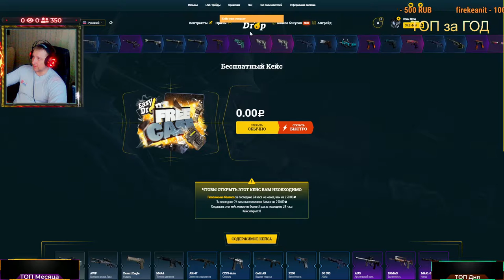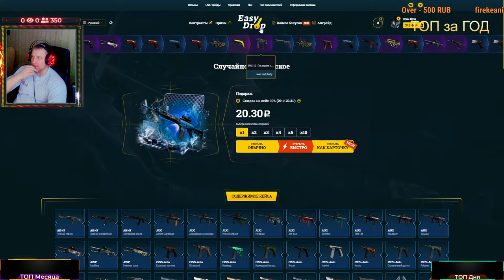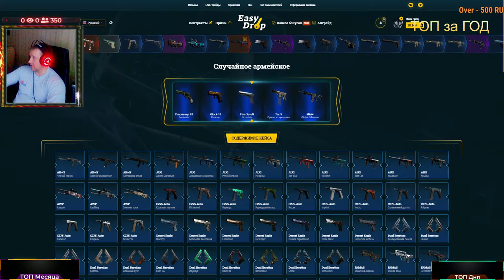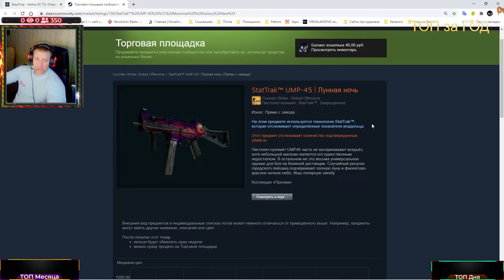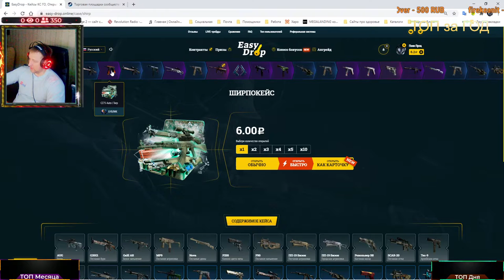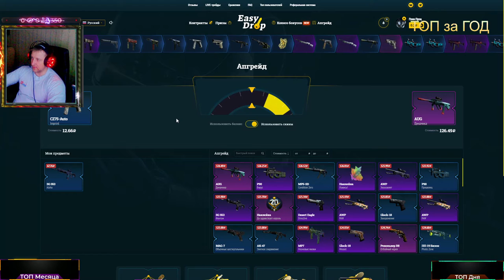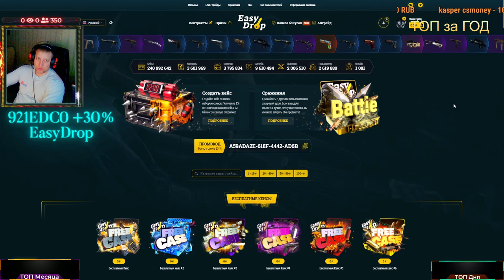EasyDrop ► ИзиДроп ► Ширпопея или попытка реабилитироваться ч.3